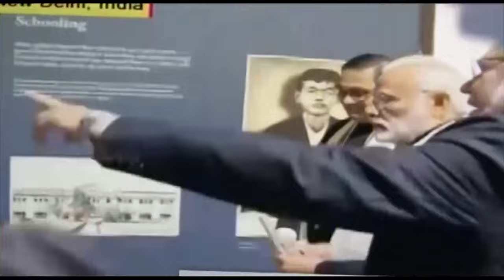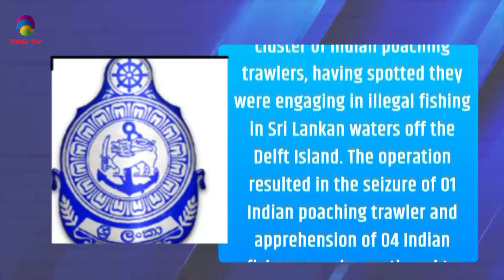SOUTH ASIAN NEWSLINE, 18 june, 2024